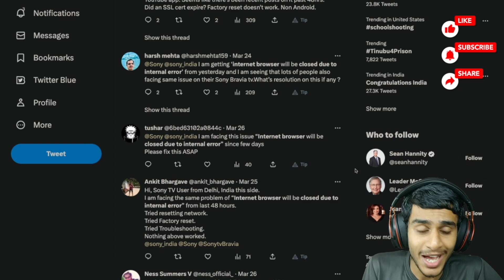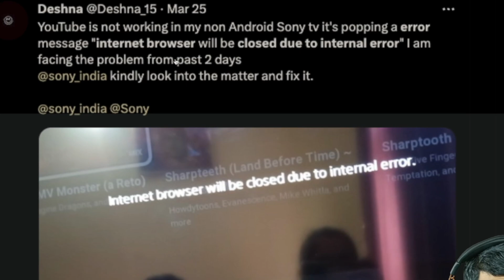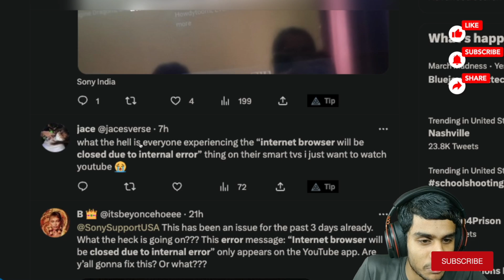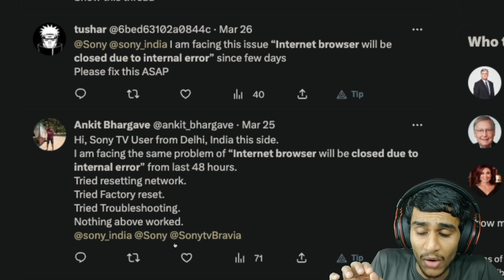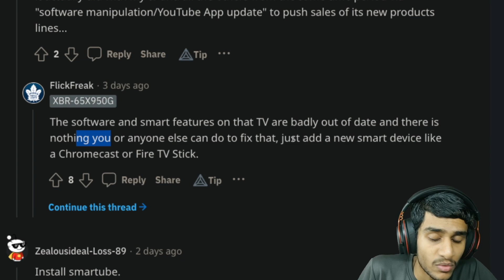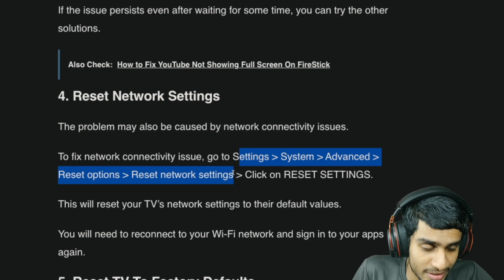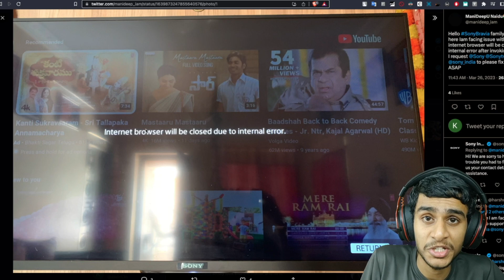Samsung TV Internet Browser Not Working FIX ✅ Internet Browser Will Be Closed Due To Internal Error!